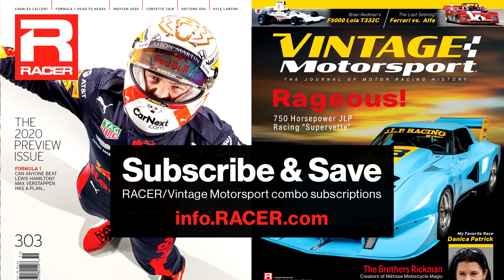RACER: Oliver Askew, Karting Savage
Karting phenom and NTT IndyCar Series rookie Oliver Askew found a way to release unspent energy after the Firestone Grand Prix of St. Petersburg was cancelled by heading to his favorite kart track, placing some obstacles in the way to dodge at the fastest part of the Ocala Gran Prix circuit, and went on the attack in a 125cc shifter kart for our amusement.